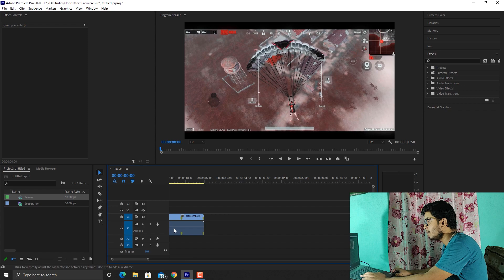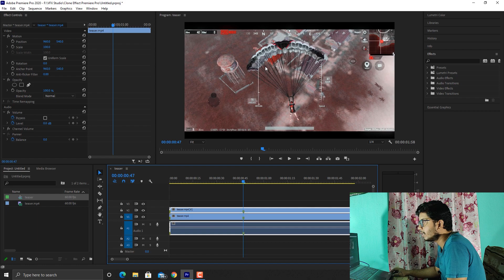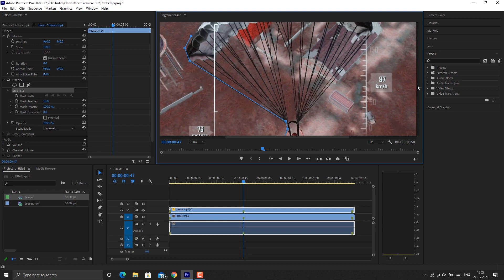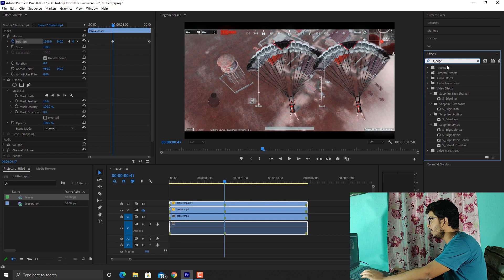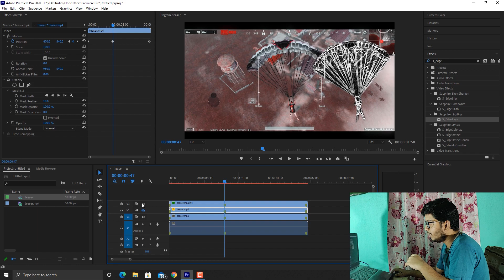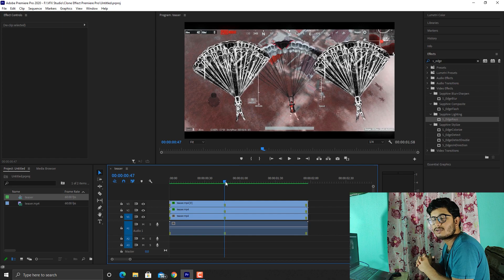How To Clone PUBG Character in Premiere Pro 2020 | Clone Effect Premiere Pro Hindi | VFX-studio.in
How To Clone PUBG Character in Adobe Premiere Pro 2020 | Clone Effect Premiere Pro Hindi | VFX-studio.in

Hello Guys,
This video tutorial covers a effect from the "Changes Montage" which was earlier uploaded in our channel. Today, we will learn how to add clone effect on characters in pubg mobile montages. These clone effect will add an extra effects in your beat sync or velocity edits.

We will require Premiere Pro and Sapphire Plugin to create this awesome clone effect for PUBG montages.

Editing software:  Adobe Premiere Pro 2020, Adobe Photoshop 2020